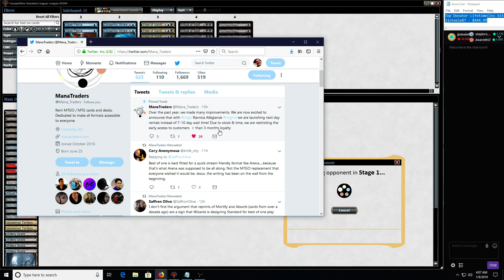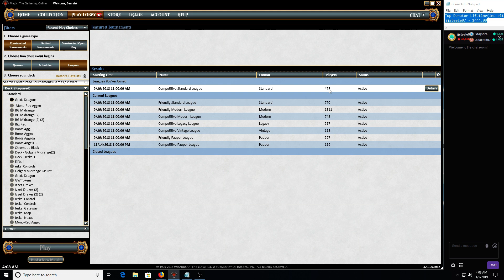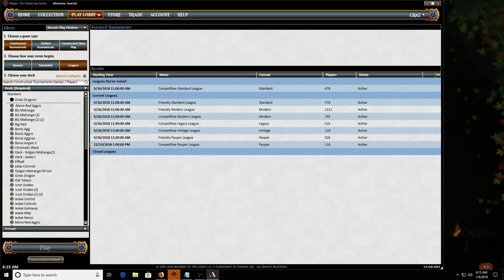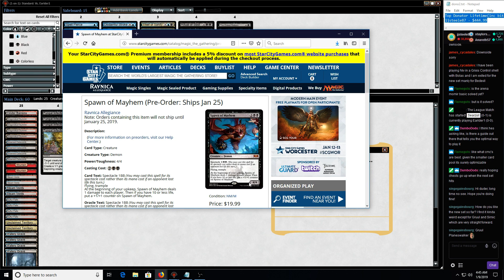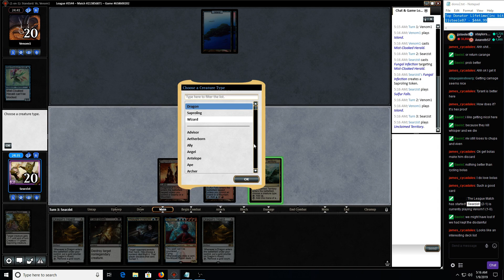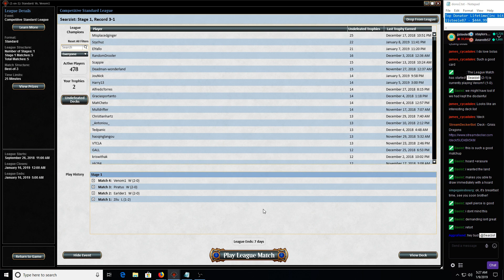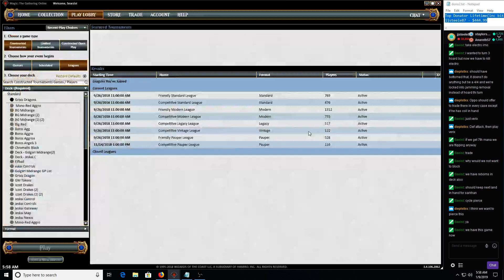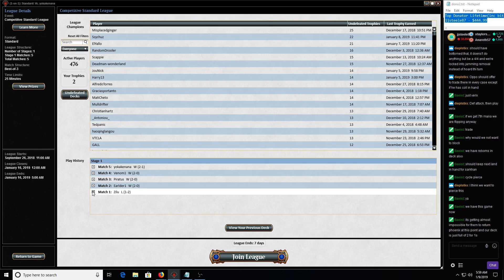Standard: Grixis Dragons Day 2 - 550/365